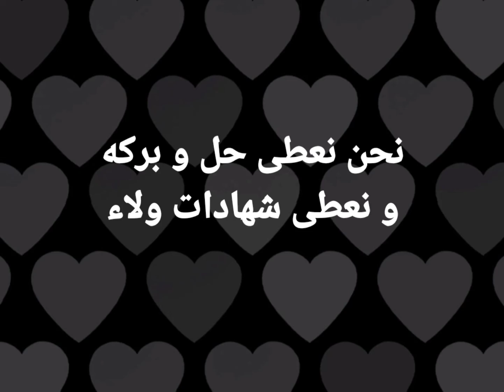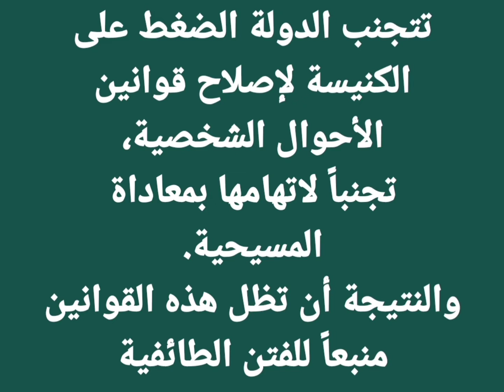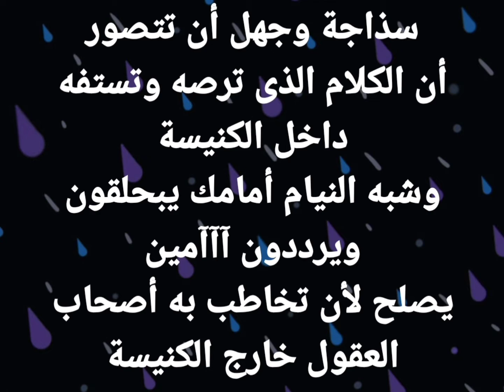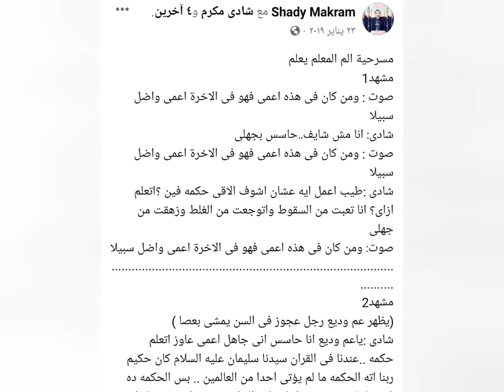الغدر و الخيانه ، *@shadymakram8053